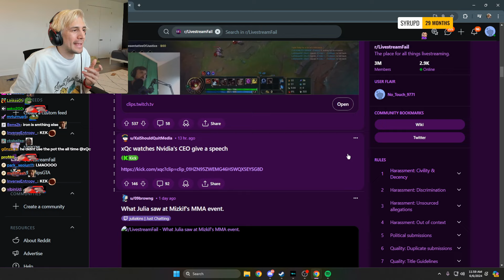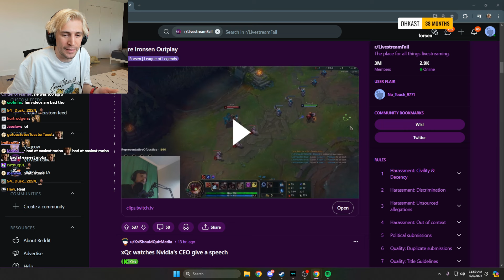xQc reacts to Forsen's Insane Iron Gameplay